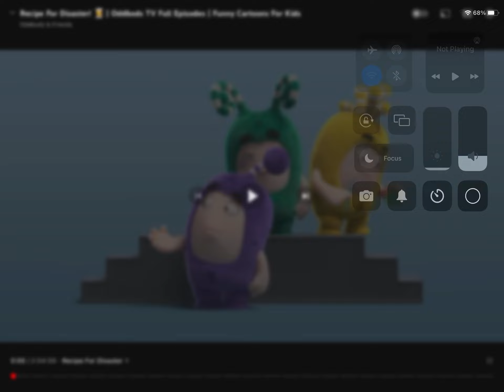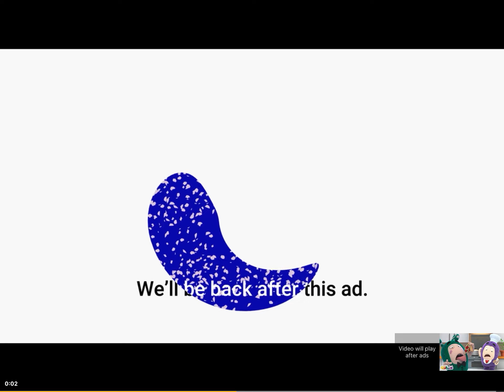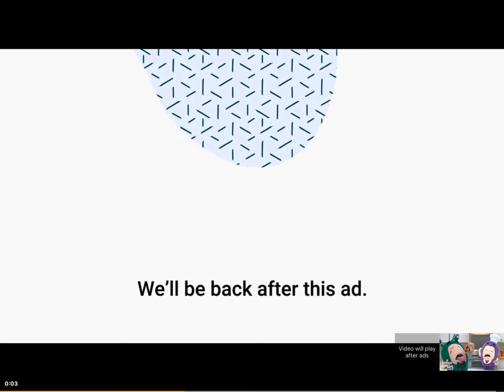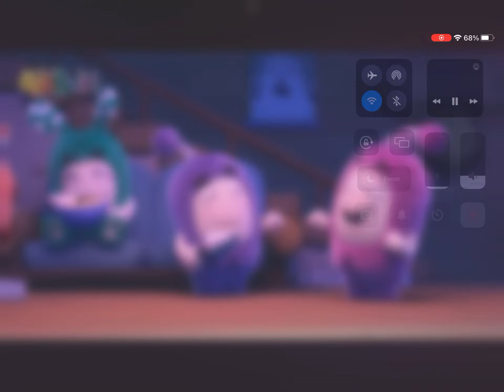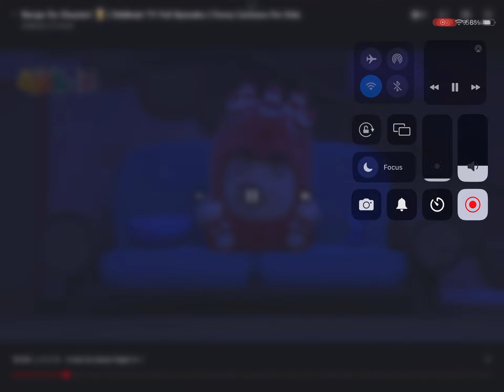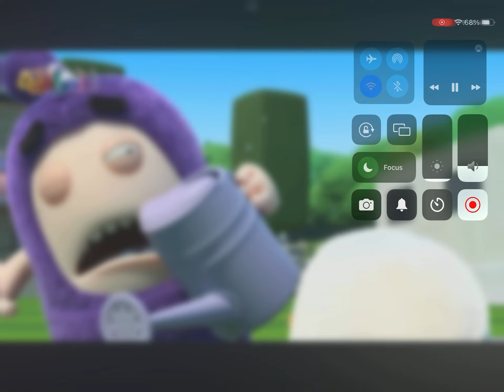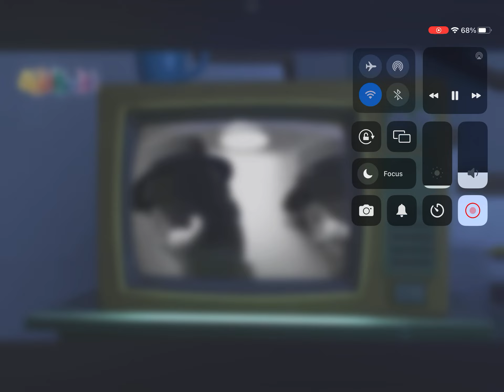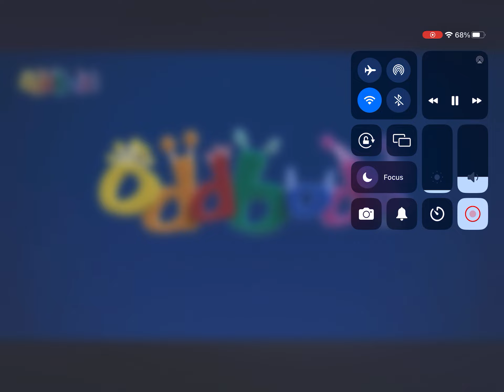Recipe for disaster 👨‍🍳+more for half a hour oddbods Funny cartoon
There ad on this video I hate that but no hiccups.